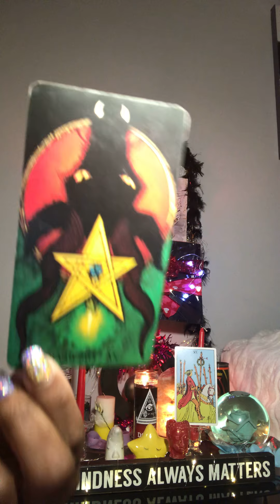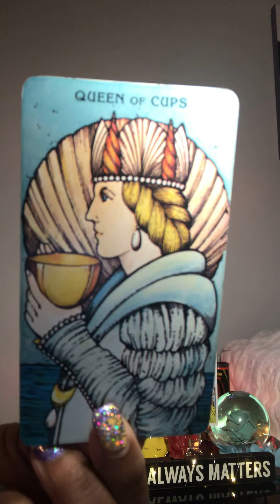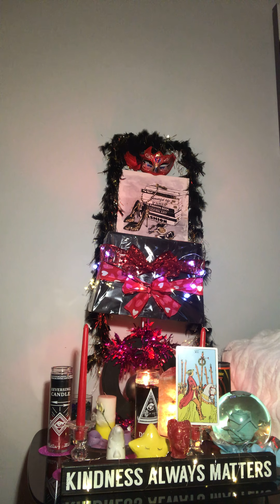Pisces who hiding a secret 🤔 4-10 2021